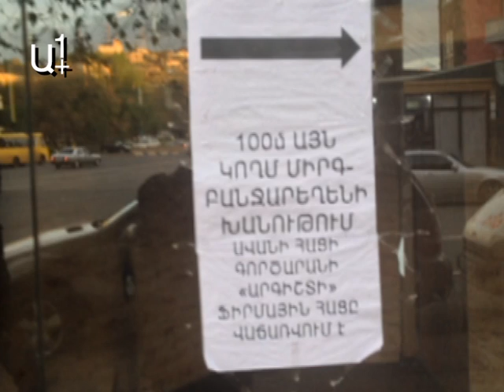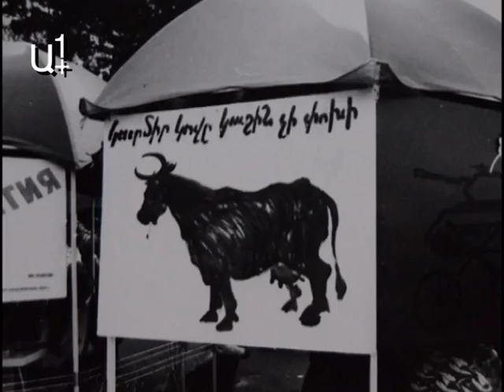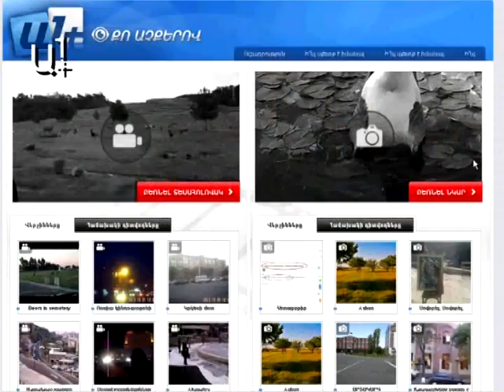Քո Աչքերով--ամփոփում ենք ձեր կադրերը